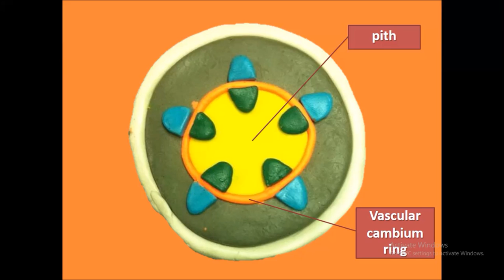secondary growth in stem (slowmation)